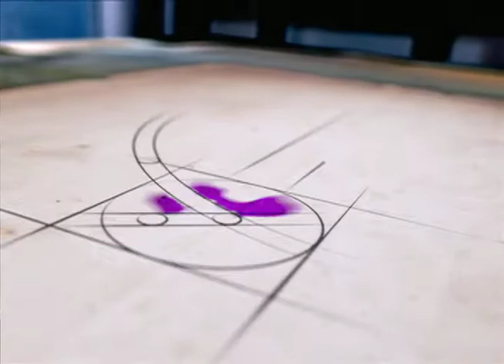Ingenio TV: Techo de cristal (Febrero 2015)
¡Visítanos!